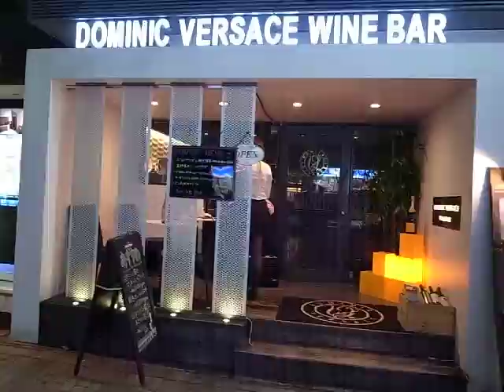Walking into Akasaka 3-Chome at Night 夜の赤坂三丁目散策散歩 (130425)